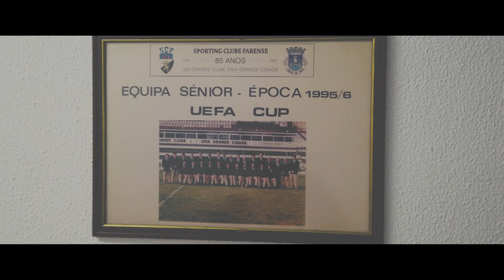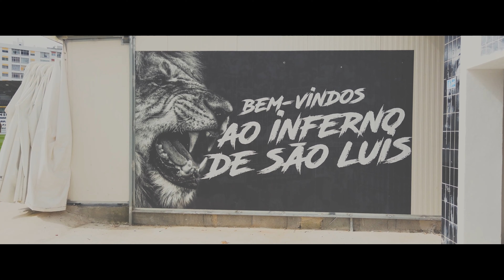111º ANIVERSÁRIO - SPORTING CLUBE FARENSE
Parabéns Sporting Clube Farense, 111 anos de história que mexem com as emoções de todos os Farenses 🖤🤍

🎥 Realizado por orgulhosos Farenses 🦁

Créditos:
Produção/Coordenação Geral - José Pedro Coelho
Captação de Imagem/Edição - Jorge Mestre
Design - Tiago Silva
Voz - Beatriz Gonçalves